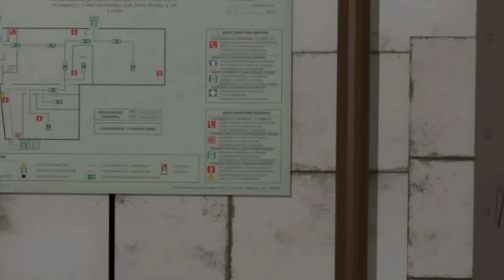(13) animation dc2_ girl genzox sv ghost rush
I'm practicing making cartoons on the dwing cartoon2 application,
 I hope you support lite,
 I hope you guys enjoy the video,
 I sincerely thank you